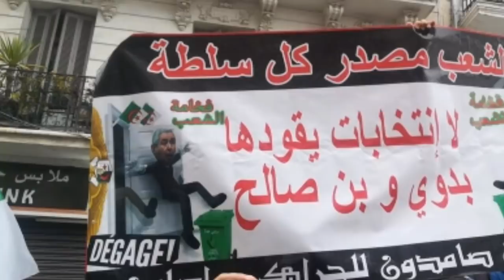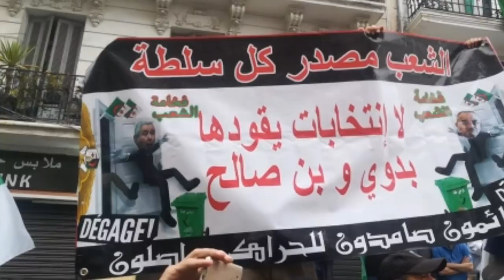Présidentielle : après Benflis, les manifestants ciblent l'équipe de campagne de Tebboune !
Après le candidat à la présidentielle Ali Benflis, c’est au tour du directeur de campagne Abdelmadjid Tebboune à Annaba, Tayeb Hamarnia, d’être pris à partie par des jeunes manifestants. La campagne présidentielle s’annonce chaude pour les candidats et leurs représentants face au refus du peuple.